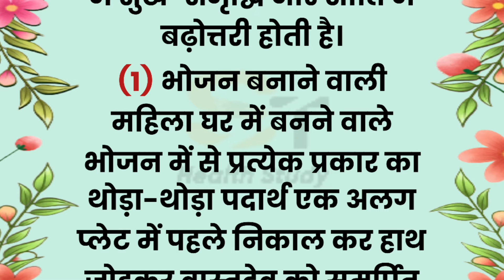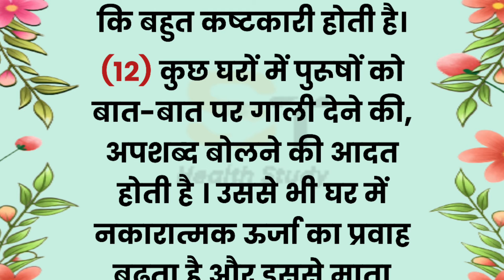वास्तु देवता को प्रसन्न करने के 12 तरीके, पाएं सुख समृद्धि | Vastu Shastr | Jyotish Upaye